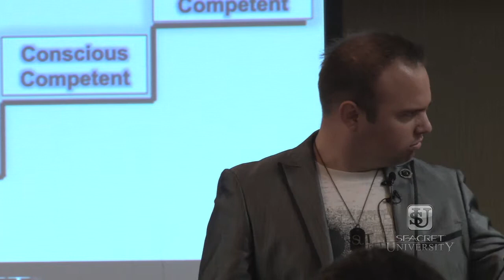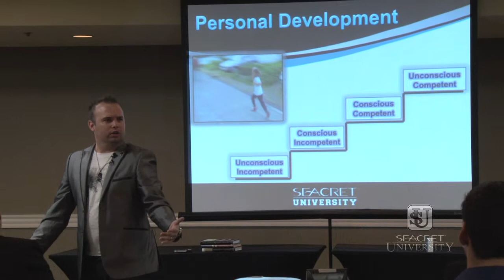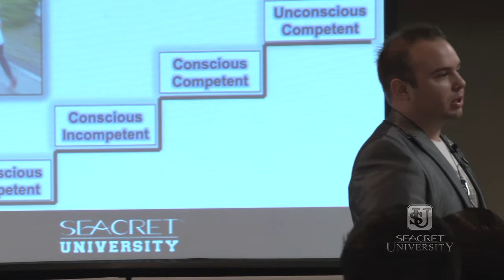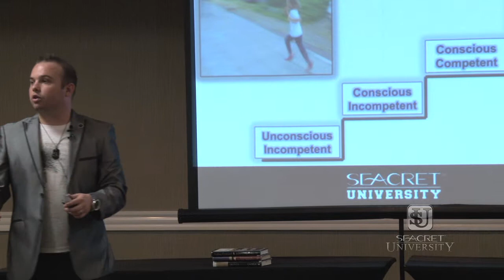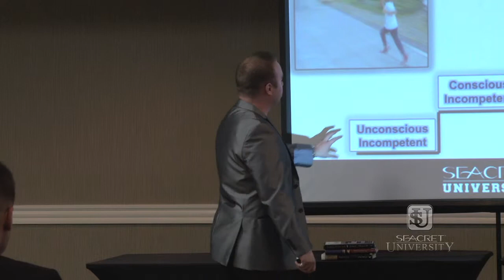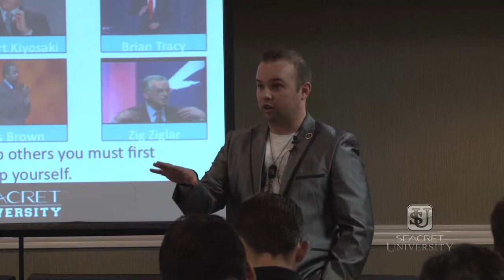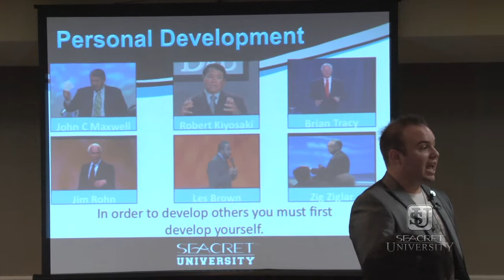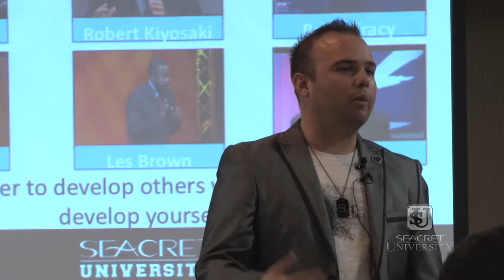San Diego Seacret University: Personal Development w/ Mr. Jesse MacPherson Part II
Part II of the live training at San Diego Seacret University w/ Mr. Jesse MacPherson on January 23, 2013. Mr. MacPherson continues the training on Personal Development giving an in depth look and better understanding of WHY you must become the person you want to BE in order to do the things you want to do and have the things you want to have.